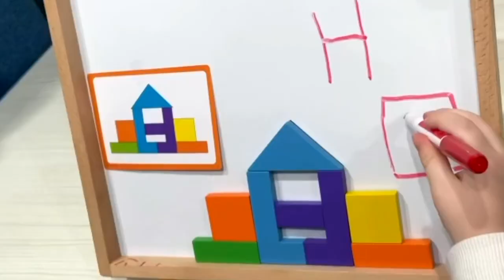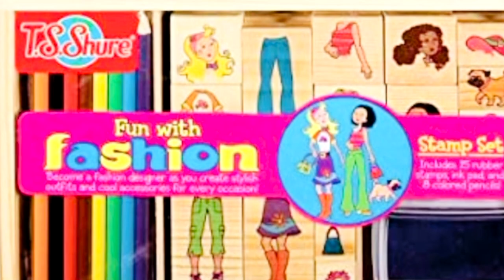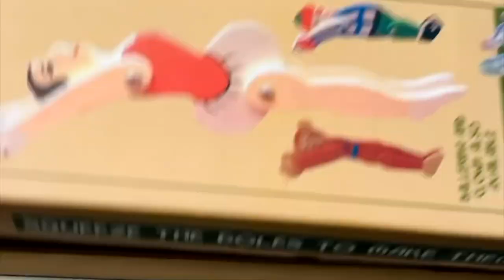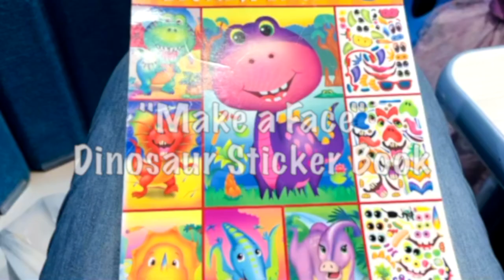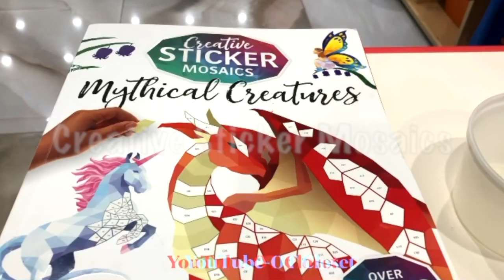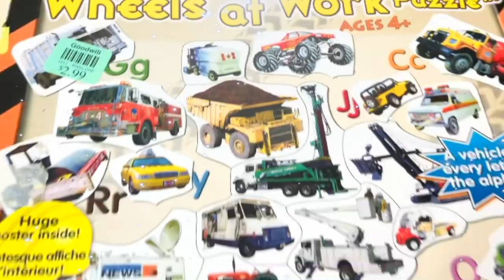17 BEST SKILL BUILDING TOYS FOR PRESCHOOLERS l Occupational Therapy OT Activities for Kids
TOYS

1.Mini Water Ring Game

2.Imigination Magnets

3. Fun with Fashion

4. Cranium Grab & Go Connect o Round

5.Coogam Alphabet Eggs

6.1-10 Counting Cans

7. Rubber Band Loom

8. Trapeze Monkey

9. Lacing Buttons

10. Jumping Monkeys

11. Magnetic Shapes

12."Make a Face" Dinosaur Sticker Book

13. Bead Sequencing Set

14. Creative sticker mosaic

15. Race Track

16. Mini Marble Maze

17. Wheels at Work Puzzle